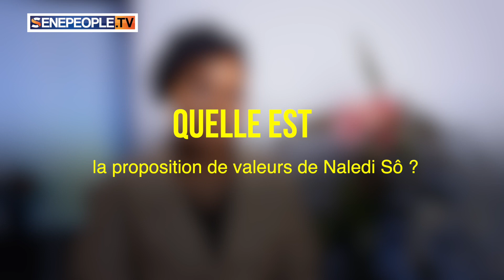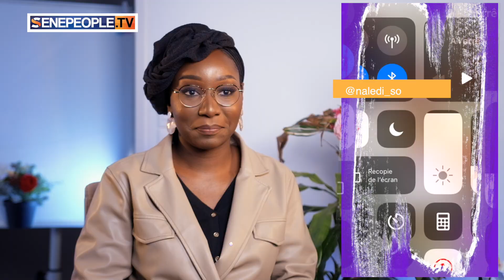Niarra Diarra fondatrice de Naledi Sô se confie sur Senepeople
SenePeople.com: les séries sénégalaises en exclusivité sur Internet